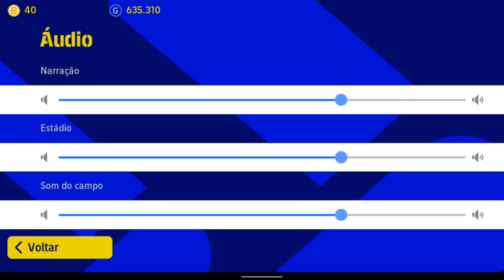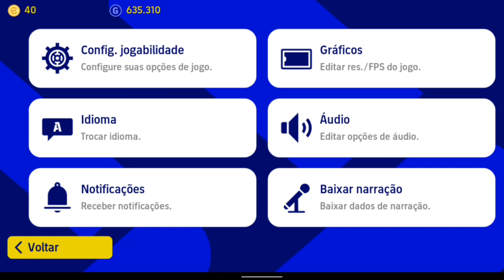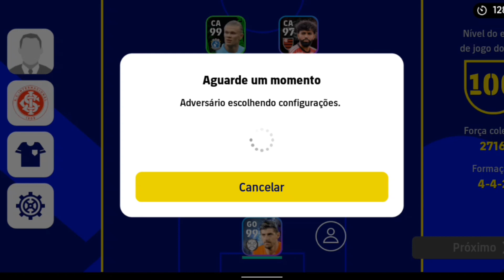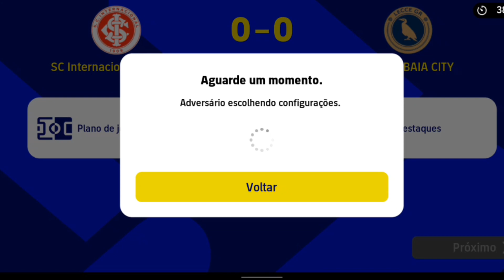ANTONY HUMILHANDO NO EFOOTBALL 2023 MOBILE